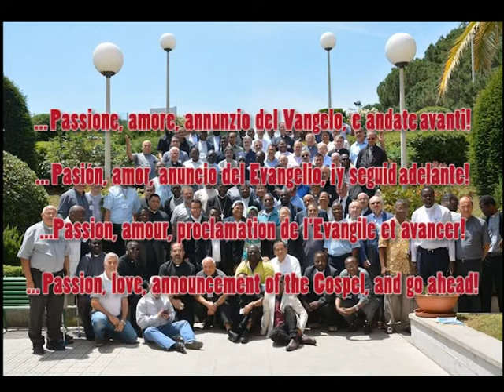Papa Francesco ai partecipanti all'Assemblea Generale POM 2017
... Passione, amore, annunzio del Vangelo, e andate avanti!
... pasión, amor, anuncio del Evangelio, ¡y seguid adelante!
... passion, amour, proclamation de l'Evangile et avancer!
... passion, love, announcement of the Gospel, and go ahead!